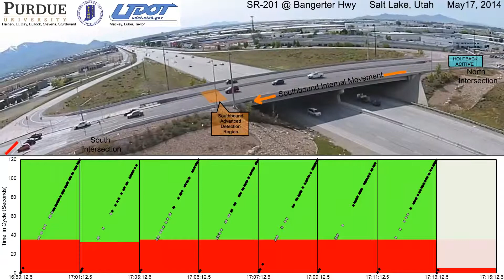(TRB 15-0645) Performance Measures for Optimizing Diverging Diamond Interchanges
This video is a companion video for TRB paper number 15-0645. The video shows three-phase operations with data characterizing the southbound internal through movement (OL-C) on May 15, 2014 at the SR-201 / Bangerter DDI in Salt Lake, Utah. The gray dots are associated with vehicles from the upstream ramp movement (OL-H) and the black dots are associated with vehicle from the upstream external thru movement (OL-E). Radar detection was used so closely spaced vehicles often generate one detection for the group instead of unique detections for each vehicle.